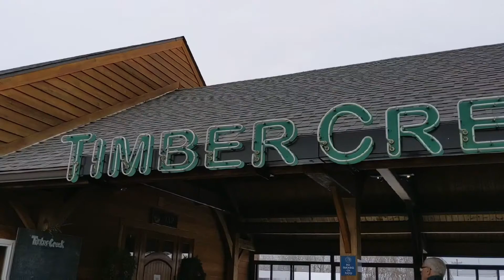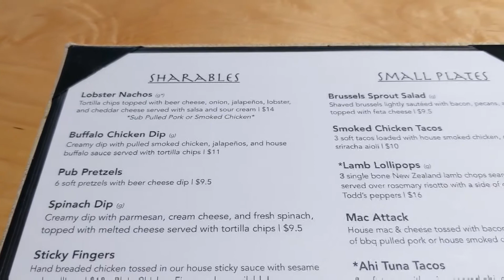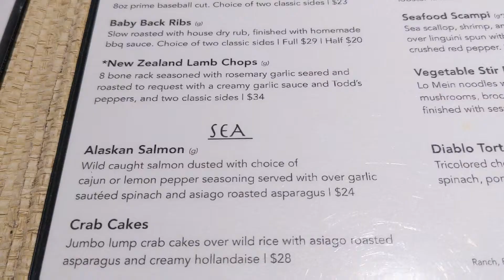MY VALENTINE'S DATE: FILIPINA AMERICAN LIFE IN AMERICA